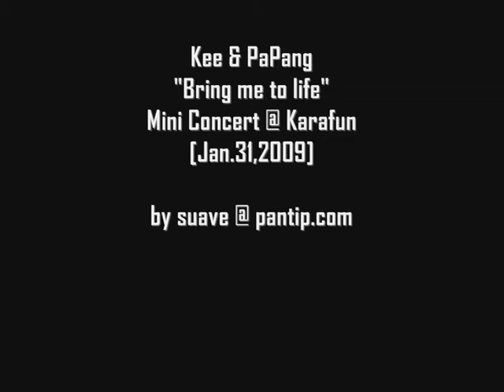Bring Me to Life - กี๋ พะแพง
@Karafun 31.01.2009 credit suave